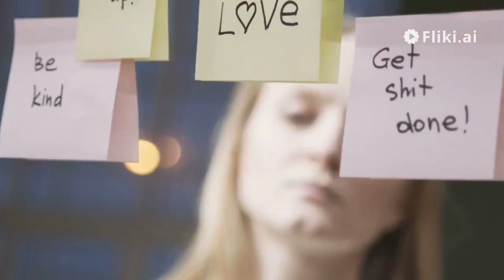5 frases motivadoras